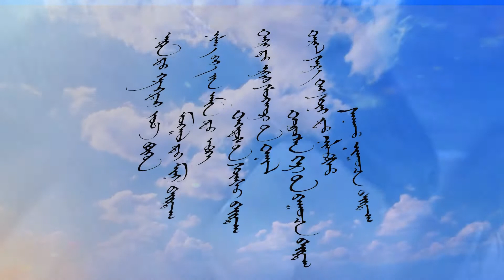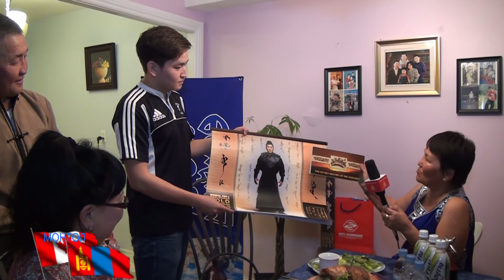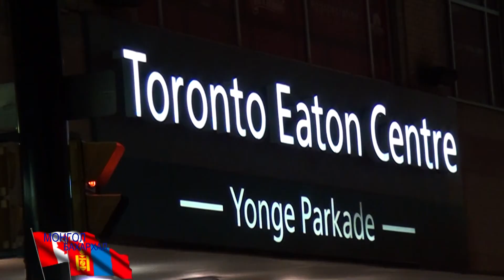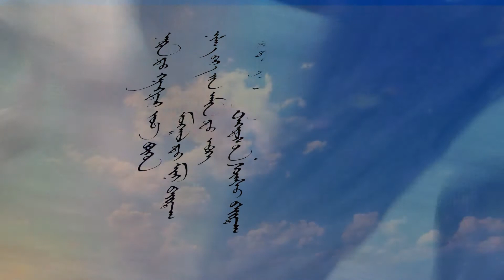"Монгол бахархал"-Канад орноор